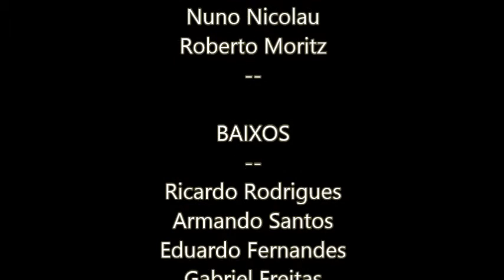And So It Goes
Words and Music by BILLY JOEL
Arranged by BOB CHILCOTT

Licenciatura em Educação Musical - Madeira

Solista: Maria José Ferreira

Sopranos: Teresa Sousa, Iola Fernandes, Rubina Correia, Catarina Gomes, Juliana Andrade, Benvinda Gonçalves, Fátima Cátia Marques, Carolina Caires, Helena Sousa

Contraltos: Fernanda Gomes, Liliana Camacho, Teresa Leão, Ana Cristina Andrade, Neusa Abreu, Ana Paula Alves, Fátima Faria, Fernanda Ferreira, Leónia Sousa, Carla Jardim, Marlene Telo

Tenores: Pedro Temtem, Ricardo Correia, José Cunha, Luís Monteiro, Duarte Romão, Daniel Correia, Ricardo Martins, Lino Rodrigues, Eugénio Silva, Bruno Jasmins, Nuno Nicolau, Roberto Moritz

Baixos: Ricardo Rodrigues, Armando Santos, Eduardo Fernandes, Gabriel Freitas, Juvenal Dantas, Henrique Andrade, Jorge Conduto

Professor: Francisco Cardoso